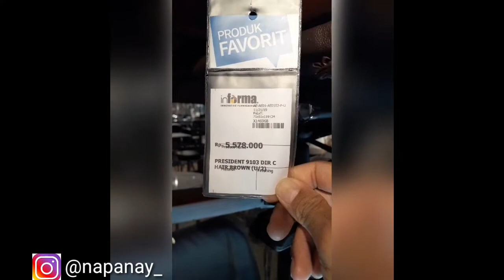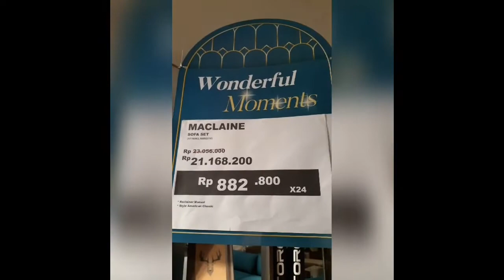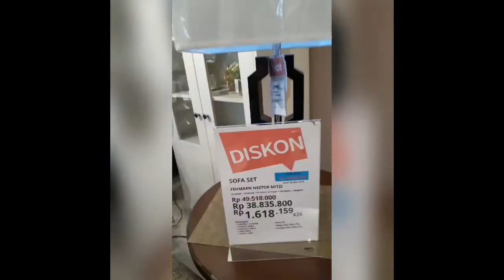WOOOW BELANJA KURSI KITA GUYSS !!!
Hnya sebatas hiburan untuk kita setiap minggu kita refresh guyss